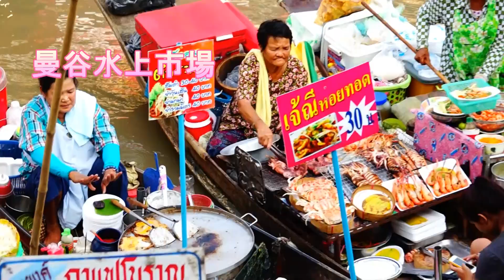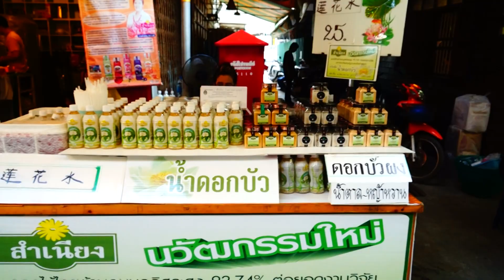曼谷小漁村風情,安帕瓦水上市場Amphawa Floating Market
很有小漁村風味,
安帕瓦水上市場（Amphawa Floating Market ตลาดน้ำอัมพวา）位於曼谷西邊約2小時車程的地方，因為前來遊玩旅客以當地人為主，琳瑯滿目的道地泰味小吃，以及便宜到不行的非遊客價，還有各種本地化的創意商品，實在另一番小漁村風朱，安帕瓦水上市場是一個很值得推薦的泰國特色景點了。

安帕瓦水上市場營業時間只在星期五、六、日，下午3、4點攤販開始營業到深夜.